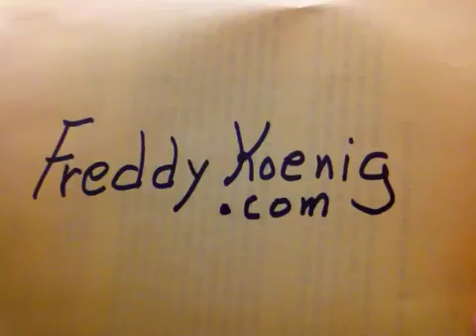I'm Paranoid fwkjr